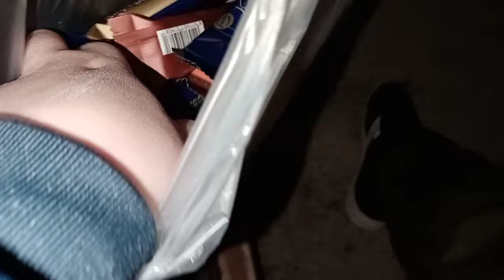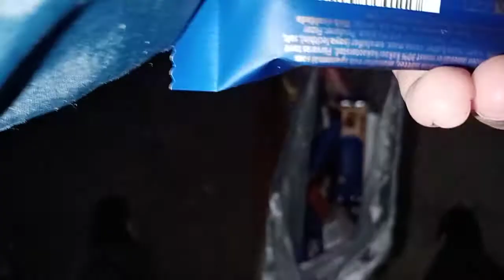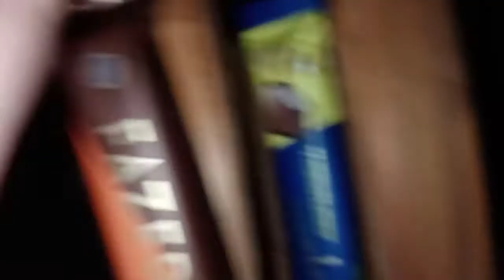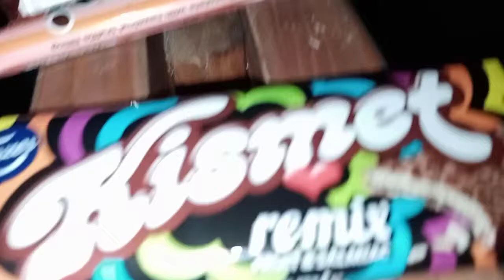MAISTELEN FAZERIN SUKLAAPATUKOITA OSA 7